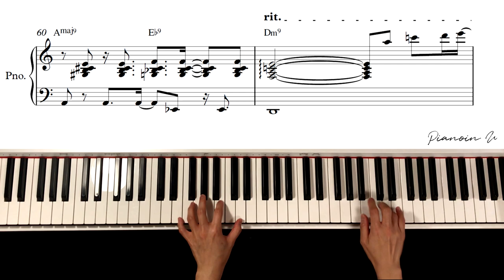모여봐요 동물의 숲 - 나비보벳따우 (K.K.하우스) / Piano Cover / Sheet